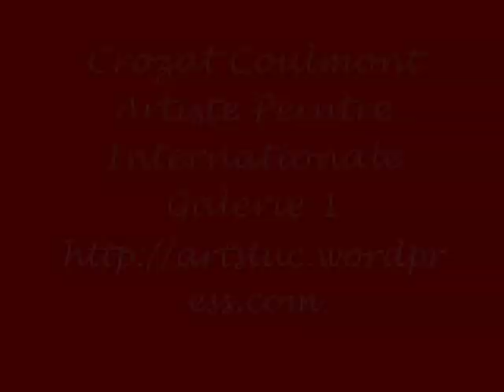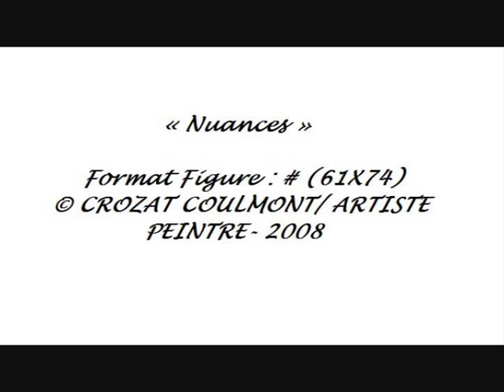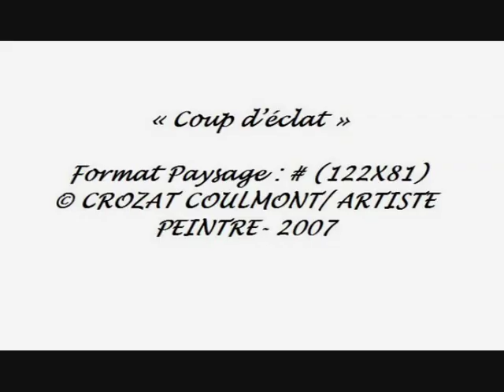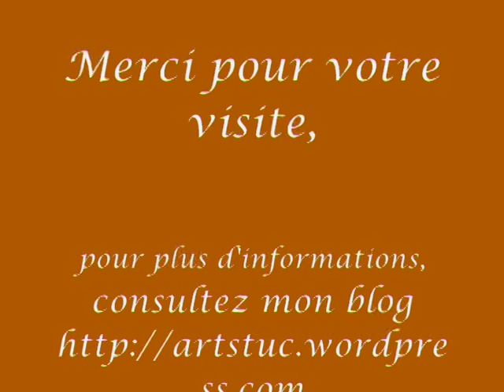Abstraction (Art)- Technique Tableau (Enduit de chaux/ bois). (V1/2)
Original Abstract Art/ Paintings: Lime coat on a wood support.

Crozat Coulmont Artiste peintre français/ Peinture d'art abstrait/ France.
Découvrez un ensemble de peintures abstraites modernes et uniques, réalisées en: Enduit de chaux sur bois. Une technique de peinture tableau, singulière innovante et surprenante, que l'artiste peintre a mise au service de son Art, l'Abstraction.